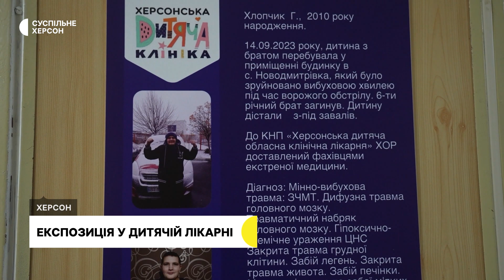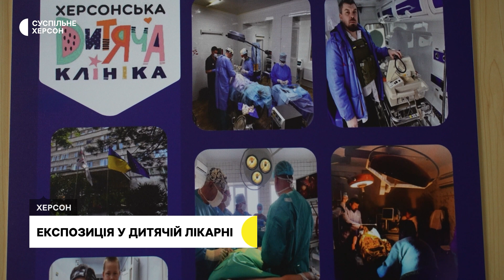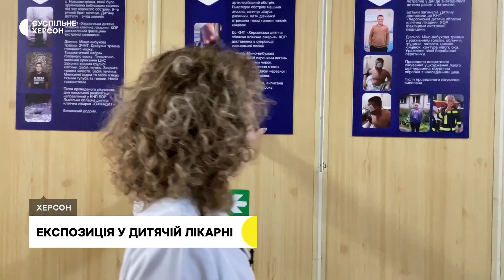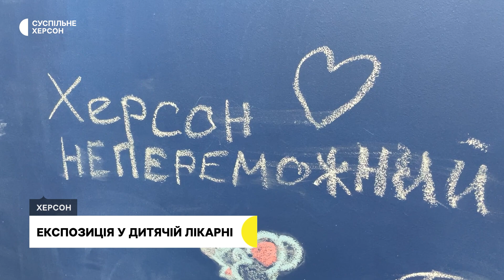Обстріли Херсонщини, музейна кімната в дитячій лікарні, інклюзивне навчання | 04.01.24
Зранку з артилерії обстріляли Нововоронцовку, після 13-ої - Станіслав. Під вогнем правобережжя Херсонщини було і минулої доби. Уламки снарядів, фотографії, історії поранених дітей та співробітників. У дитячій обласній лікарні зібрали експозицію лікувальна фізкультура, танці, творчі майстеркласи. Як у Херсоні займаються з родинами, які виховують дітей з розладами аутистичного спектра.